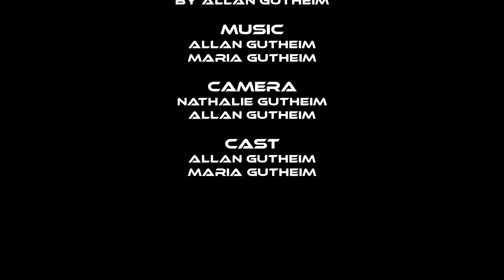S1E5 Philip Gun and The Decoding System Case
The mini-series Philip Gun P.I. is created, directed and produced by Allan Gutheim, a Swedish electronic composer and producer. As for the music, Allan is collaborating with his wife Maria. To give the right feeling of a private investigator living in the present, but inspired by the 1930s detectives, Allan and Maria chose to compose a mix of electronic music and traditional jazz music. A big part of the Philip Gun concept is the mix of thrill, humor, action and drama. Cinematic as well as musical.

Philip Gun is a cool private investigator, walking around in trenchcoat and hat. In an unspecified city, Philip Gun and his assistant Lin Henri solve cases, some that even The National Security Agency can't handle. Allan and Maria themselves are playing these characters.

The series core is the music, which sets the mood and enhances each scene. For every episode, about ten minutes each, new music was recorded, but with recurring themes. Of course, Philip Gun got his own musical theme. There are no dialogues, instead the plot is moved forward and explained by the main character's narrator voice.